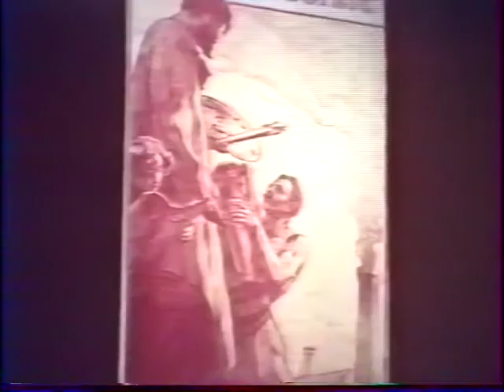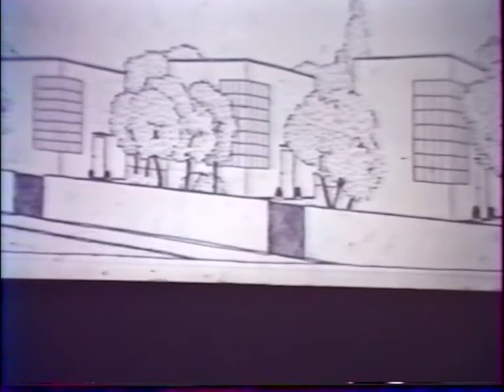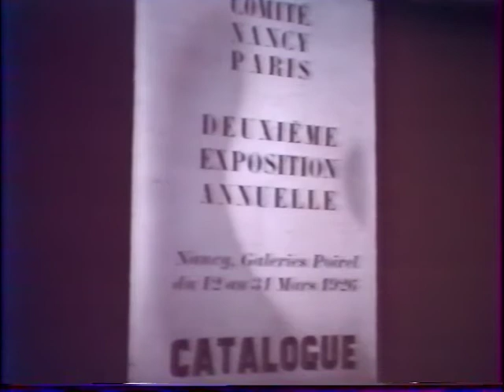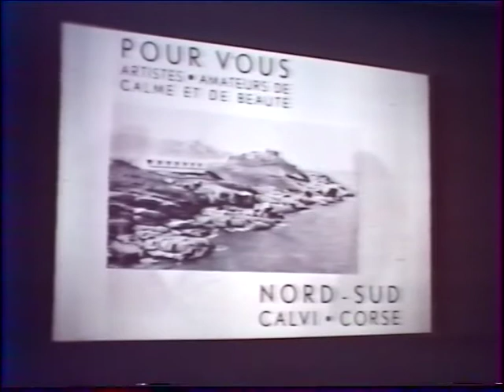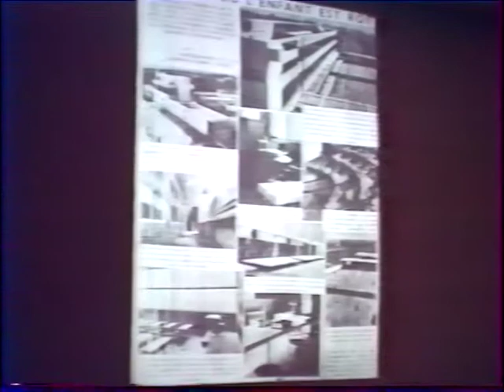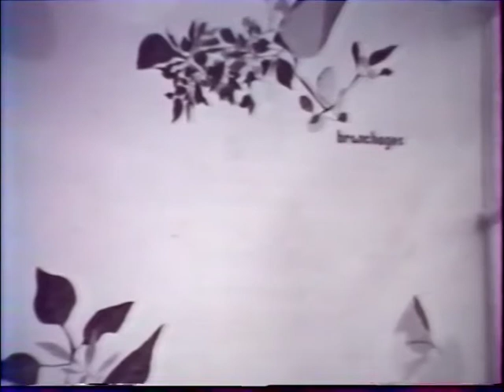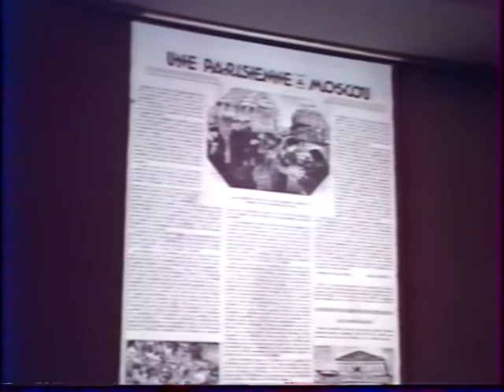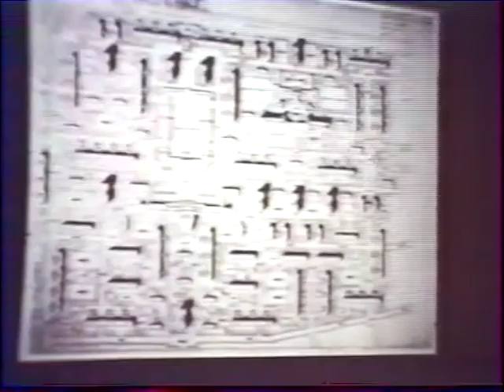Colloque Jean Lurçat, ENSA Aubusson, 1992, vidéo 2/3 -M0502-Film 136.mp4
Prod. Musée de la tapisserie Aubusson - enregistrement G. Maury.